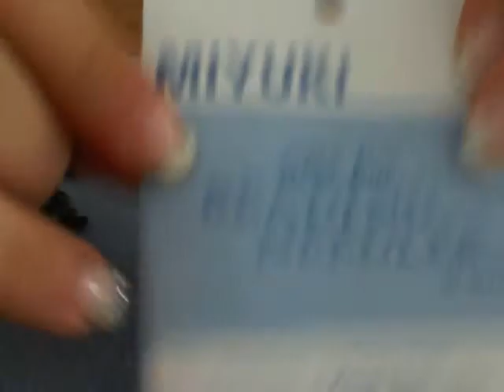tutorial orecchini superduo “ Amelie” - tutorial Beading earring with superduo beads